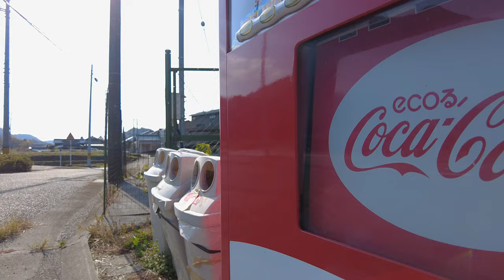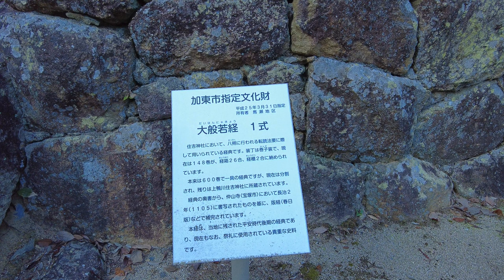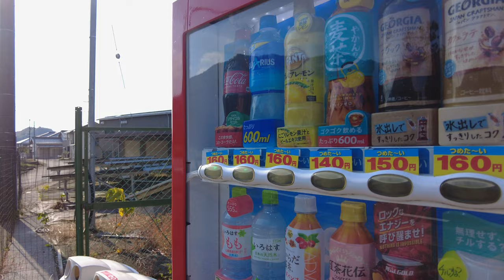KATO 加東市 Japan 🇯🇵 | 2022 | 4K·60p | Rural Hyogo Walk in Umase District | 加東市馬瀬地区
In the city of Kato north of Kobe, I take a walk around Umase district. 神戸の北に位置する加東市で、馬瀬地区を散歩している。

③ Weather: sunny, warm, mild, windy
④ Time and date: November 2022, 14:00

⑤ Timestamps:
0:00

⑥ More information on the locations I've visited in this video:

▶ LOCATION (from SOURCE)

▶ LOCATION 2 (from SOURCE)

👻Don't mind me, I'm just the ghost of this video, feeding this description with a few keywords and hashtags to help people find me! Today, I'm all about # , # , # , # and # ! I also loved the japan4k , 4kwalk , 4kjapan, walk4k and 散歩. 👻